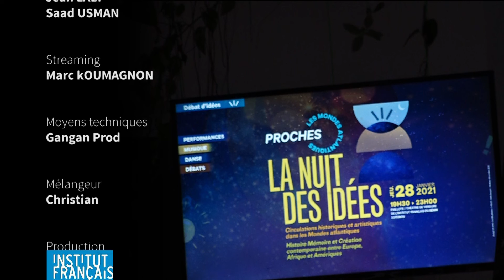IFB Nuit des idées 06